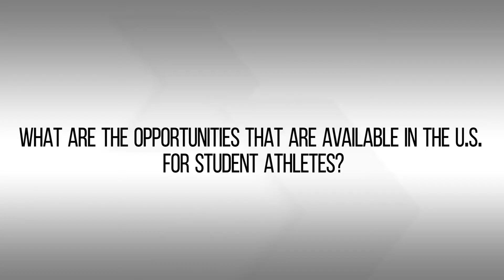PrepConnect! 2016 Panel Question 9